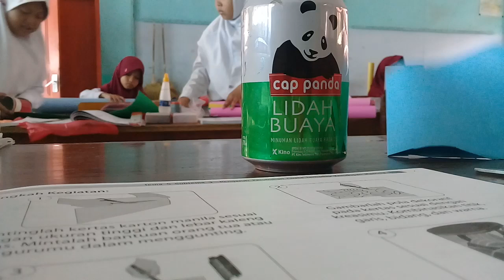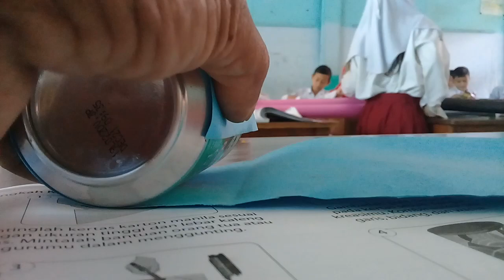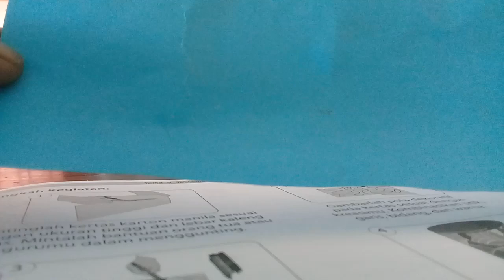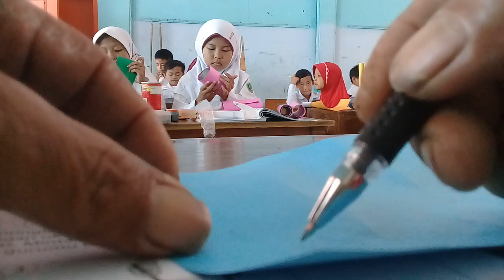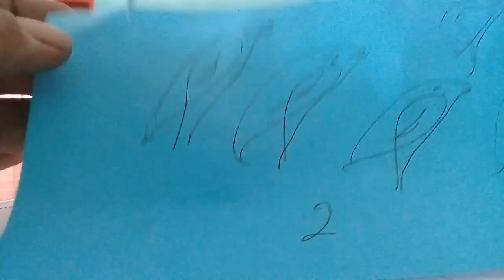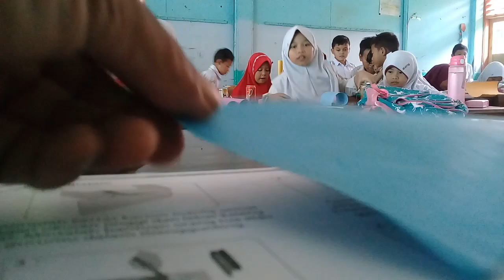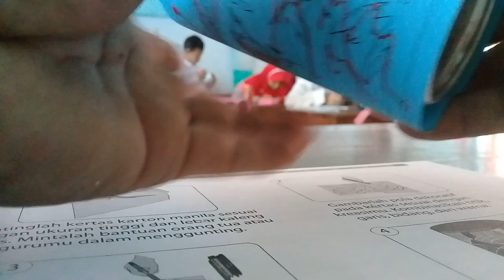Karya seni dekoratif hiasi barang bekas tempat pensil#atang cimalaka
Moga bermanfa at#atangcimalaka
vidio ini di buat banyak kekuranganya until itu mohon keritik Dan saran.
saya berdiri di Sinai tak ada apa rasanya Tampa dukungan cari semua.
bagi yang suka silahkan .
terimakasih dukunganya.🙏🙏🙏